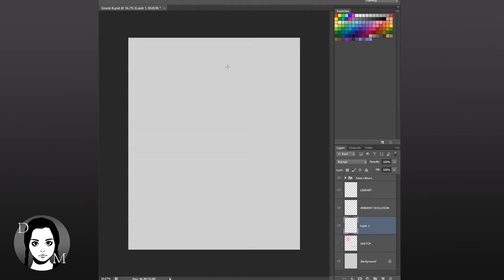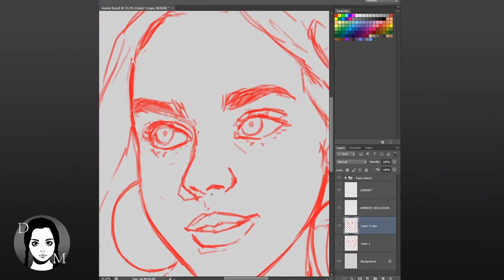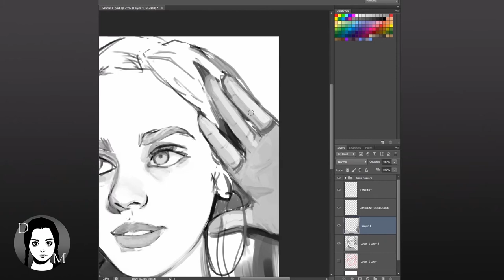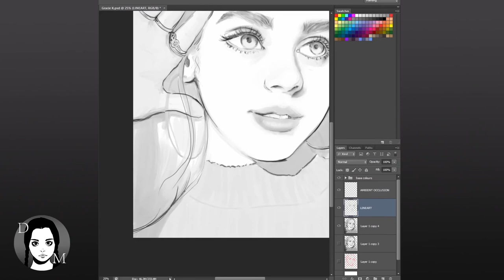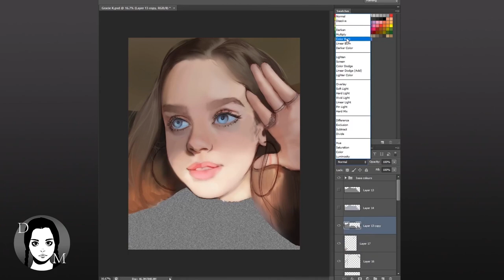Digital Painting Process Explained / Semi Realistic Drawing (TURN ON SUBTITLES)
Digital Painting Process Explained / Semi Realistic Drawing

✩ PROGRAMS/EQUIPMENT ✩

✩ MUSIC ✩